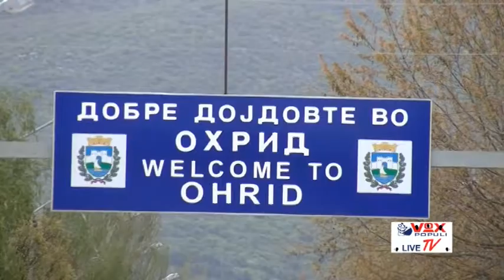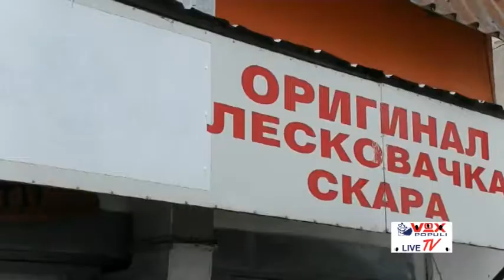ohridsky.com - VOX POPULI LIVE TV ГРДАТА СЛИКА НА ОХРИД